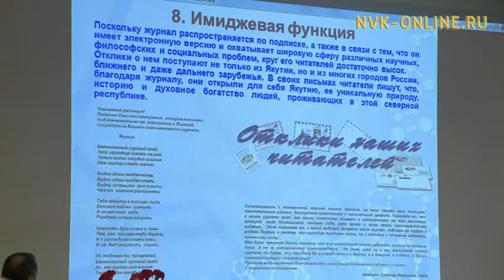Состоялся круглый стол, посвященный 15-летию журнала "Наука и техника в Якутии"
В Якутске состоялся круглый стол, посвященный 15-летию журнала "Наука и техника в Якутии"